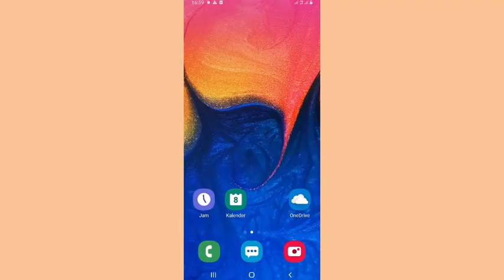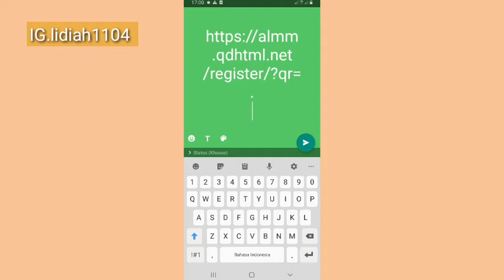Cara Salin Undagan Aplikasi Alimama || By Lidiahapriliah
Hello gaes .
Welcome to back my youtobe channel .
Divideo kali ini aku berbagi tutorial cara salin undangan untuk merekrut member agar bergabung di channel alimama kalian.
Langsung aja cek tutorialnya, semoga bermanfaat.

Sorry kualitasnya masih absurd banget, but i hope you like and enjoy of this video gaiz..

Perekam layar : screen recorder -Ads
Edit video : Kinemaster no watermak
Alat : Hp samsung a10s Thumnail : Pictart